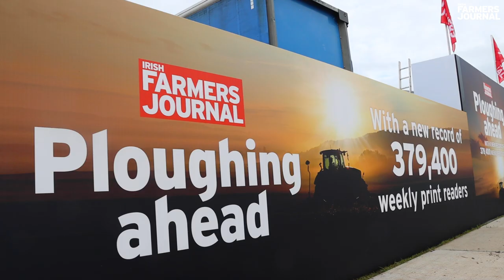Highlights from Ploughing 2022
Some of the incredible scenes and highlights from the Ploughing 2022 as 277,000 file through the gates at in Ratheniska, Co Laois.